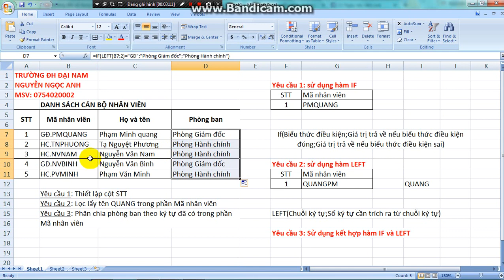Hướng dẫn sử dụng hàm IF và LEFT - Nguyễn Ngọc Anh - 002 - 0701